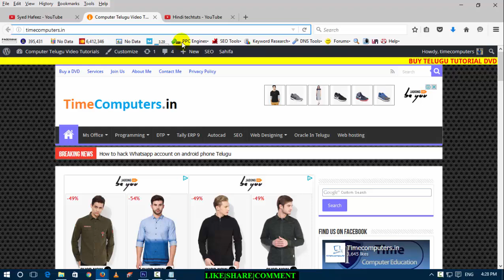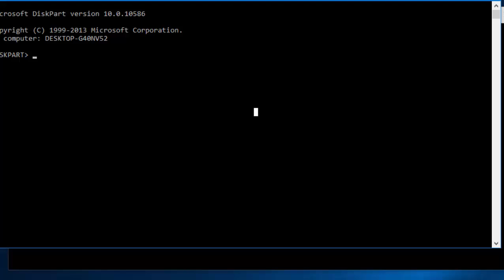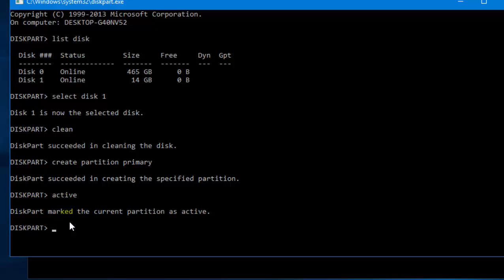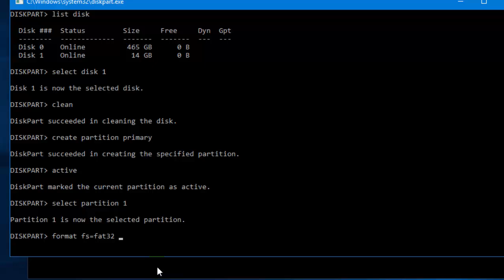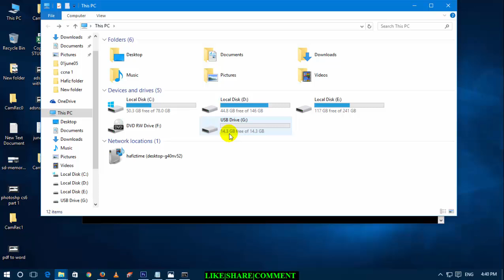How To Repair A Corrupted SD Card or USB Flash Drive Telugu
How To Repair A Corrupted SD Card or USB Flash Drive Telugu,computer tips in telugu,computer basics in telugu,